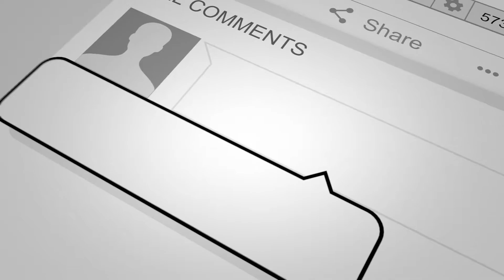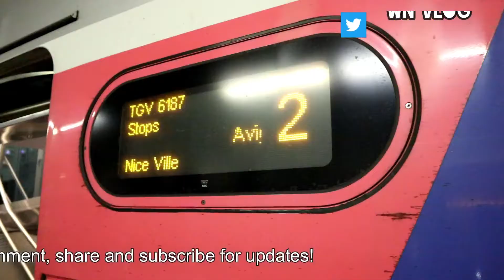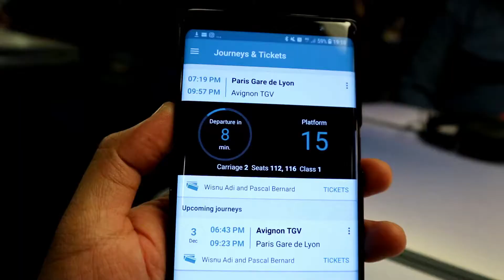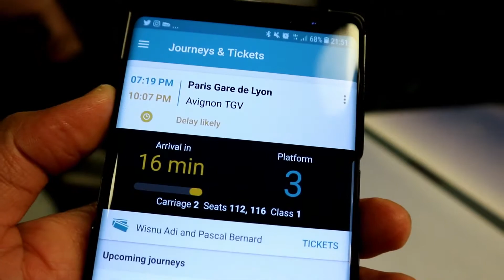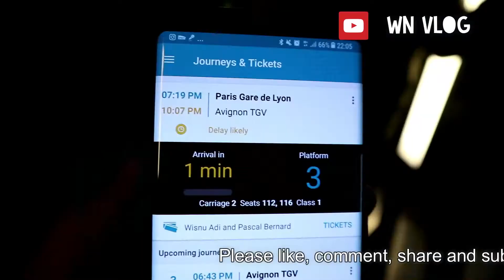Naik Kereta Api Cepat Perancis TGV Paris - Avignon | Train Trip